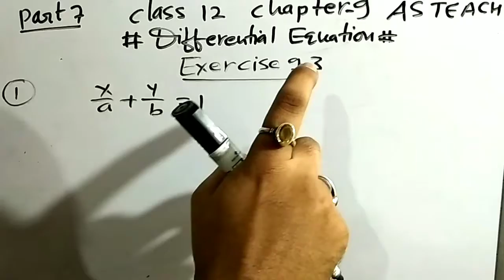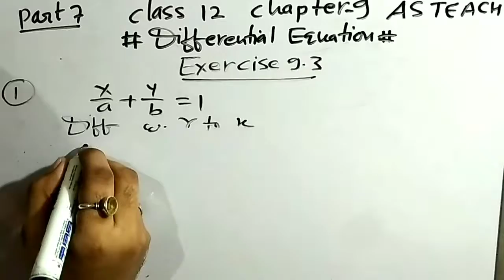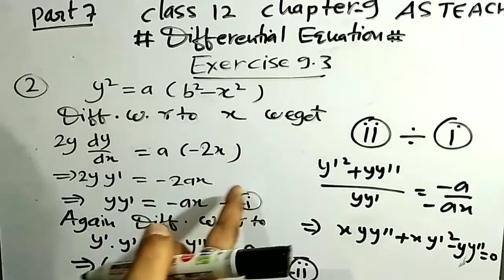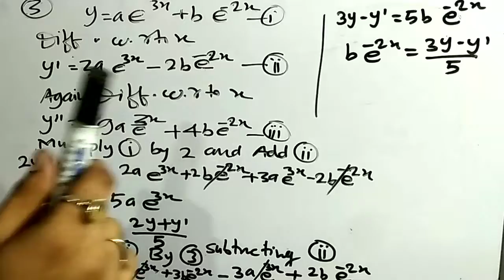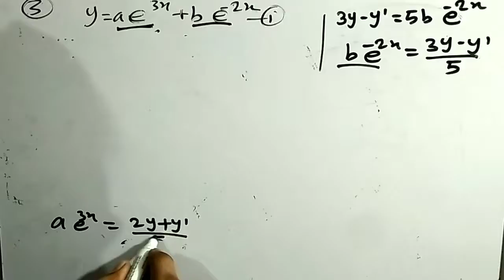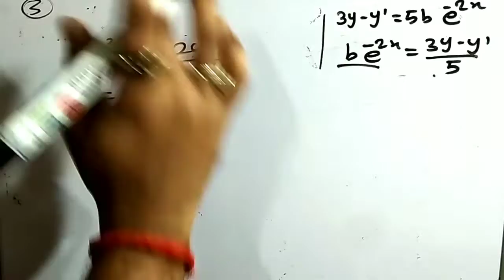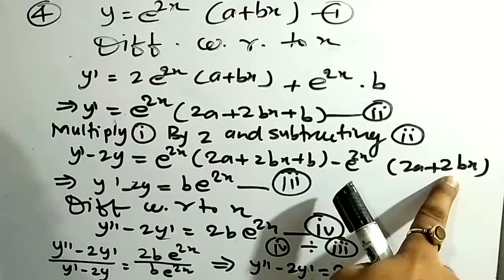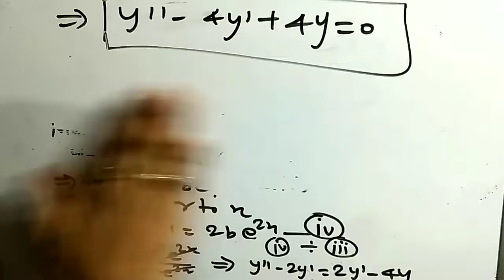Differential equations Class12 || Mathematics Chapter 9 || Exercise 9.3 part 7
Aaj hum study karne wale hai class 12 math chapter 9 ||
Differential equations
Differential equations me arbitrary constant kaise eliminate karte h ||